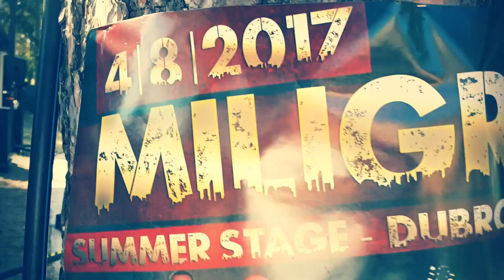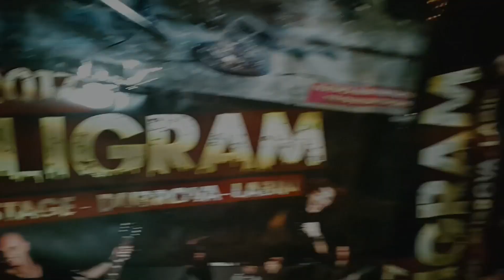MILIGRAM LIVE CONCERT LABIN | SUPPORT - DJ/MC BONE & DJ STOJAK & FENTY 2017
ZABRANJENO je reupload-ovati na svoj licni kanal zbog kršenja autorskih prava, kvarenja zvuka i nepotrebnog gomilanja na YouTube-u! Svako kacenje  na YouTube, bice prijavljeno YouTube administratorima.